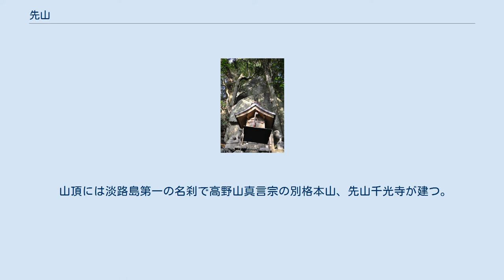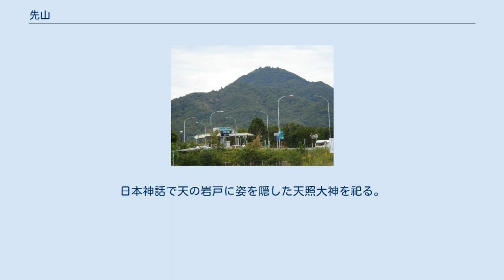先山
先山（せんざん）は、兵庫県の淡路島中部にある標高448mの山。
洲本市上内膳に位置する千山山地の最高峰。
愛称は淡路富士。
 山名は国生み神話でイザナギ・イザナミの二人の神が淡路島を創ったときに、最初にできた山がこの先山であるとされることから。
 領家変成帯の花崗岩でてきていて西側は緩やな津名丘陵が続き、東側には南北に通る先山断層を挟んで大阪層群の丘陵が広がっている。
 山頂の展望台からは大阪湾はもとより四国まで望むことができ「洲本八景」の一つに数えられ、 また本山と諭鶴羽山（608m）、柏原山（569m）で「淡路三山」とも呼ばれる。
 1804年（文化元年）、谷文晁が出版した『名山図譜』は全国の著名な88の山を水墨画で描いたものだが、この中に大阪湾を隔てて望んだ先山が富士山のような姿で描かれている。
 山頂には淡路島第一の名刹で高野山真言宗の別格本山、先山千光寺が建つ。
縁起によると大猪（為篠王）に化身した観音菩薩に導かれた狩人の忠太（藤原豊広）が開基したとされ、境内には狛犬ではなく神使として猪が置かれている。
 梵鐘は弘安6年（1283年）の銘があり国の重要文化財である。
本堂の鰐口は天文15年（1546年）のもの。
三重塔は高田屋嘉兵衛により文化年間に修築されたという。
また仁王像は運慶の作であるといわれる（実際の作者は不明）。
古くから信仰を集めており、今も大晦日の夜の「除夜詣」から正月の初詣にかけて賑わう。
 大正7年（1918年）から昭和13年（1938年）にかけて当時の住職である和田性海によって改修、中興された。
 死者の五七日忌（35日）に団子またはおにぎりを山上から谷に向かって投げる供養行事。
団子ころばしとも。
これは死者の行く手に待ち構える鬼をそれらの供物で逸らせ、死後の旅路を手助けしようとするもので、施餓鬼法要とも言われる五七日忌にこの先山をはじめ、妙見山や地蔵山、開鏡山、愛宕山などで行われている。
 千光寺のすぐ下方（位置： 北緯34度21分23.4秒 東経134度50分19.5秒 / 北緯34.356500度 東経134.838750度 / 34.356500; 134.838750）、標高400mほどに高さ8mの岩があり、岩戸神社が祀られている。
日本神話で天の岩戸に姿を隠した天照大神を祀る。
 頂上の千光寺まで北側から車道が通じ駐車場がある。
また南東側には麓からの参道がある。